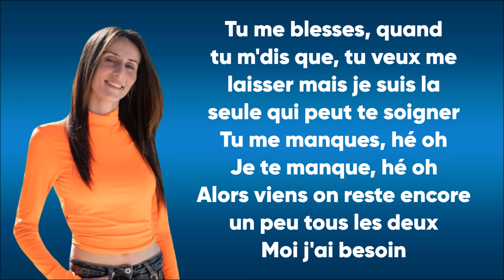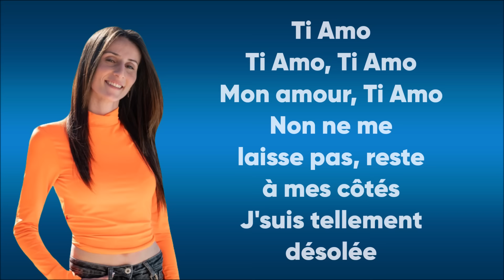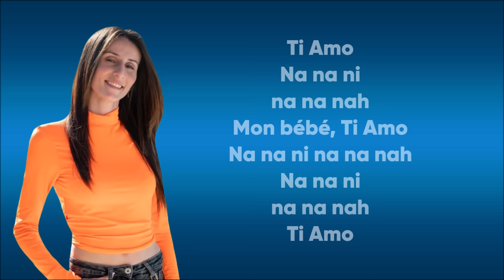Dana - Ti Amo (Paroles/Lyrics)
➡️Crédits vidéos :
🔸 dana sara perche ti amo
🔸 dana sara perche ti amo paroles
🔸 dana ti amo
🔸 dana ti amo parole
🔸 dana ti amo paroles

✅Les paroles✅
[Couplet 1]
Tu me blesses, quand tu m'dis que, tu veux me laisser mais je suis la seule qui peut te soigner
Tu me manques, hé oh
Je te manque, hé oh
Alors viens on reste encore un peu tous les deux
Moi j'ai besoin
De toi dans ma vie, babe
J'ferais tout pour pas qu'tu m'oublies
Oui c'est moi la femme de ta vie
Ta raison de vie

[Refrain]
Mon bébé, Ti Amo
Ti Amo, Ti Amo
Mon amour, Ti Amo
Non ne me laisse pas, reste à mes côtés
J'suis tellement désolée
Ti Amo
J'suis tellement désolée

[Couplet 2]
J'veux pas qu'tu partes
J'ai mal, regarde
Tu sais que toi et moi, on est inséparables
Peu importe où tu vas
Moi je serai toujours là
Je pense à toi toutes les nuits
Ma raison de vivre

[Refrain]
J'suis tellement désolée
Ti Amo
J'suis tellement désolée

[Outro]
Ti Amo
Na na ni na na nah
Ti Amo